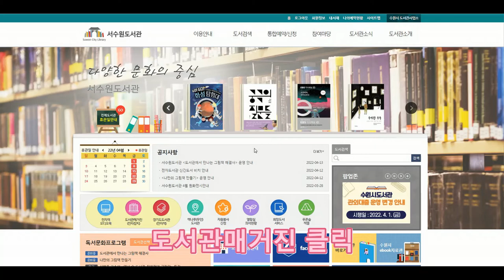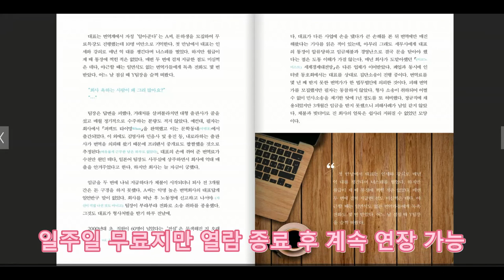도서관에서 전자 매거진 공짜로 보는 법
휴대폰으로도 가능하니 많이들 보셈